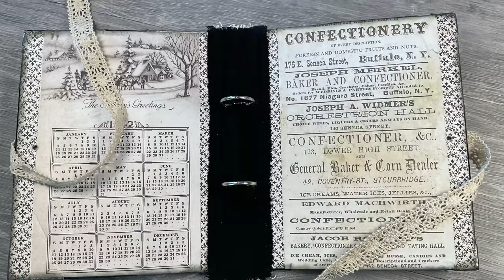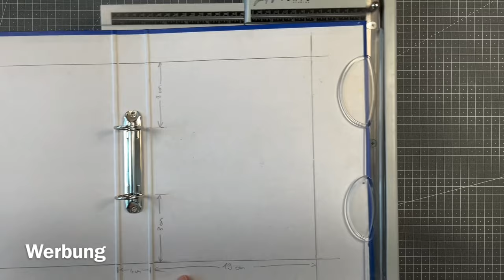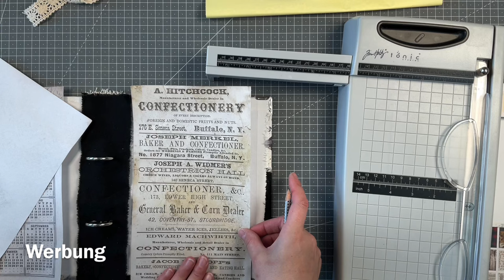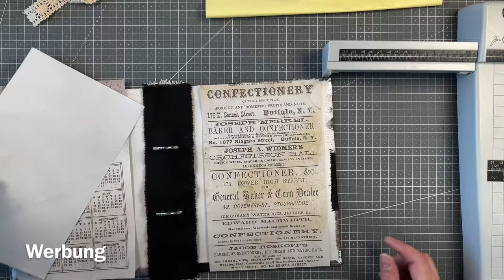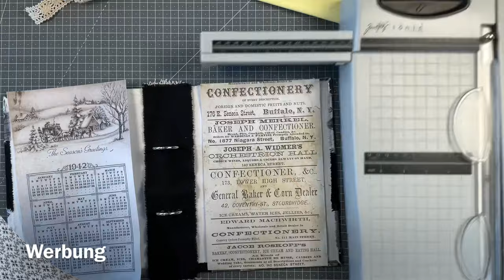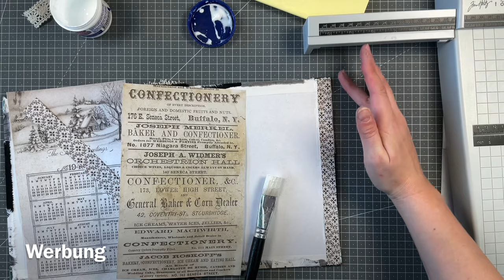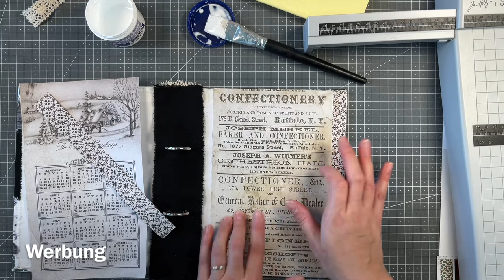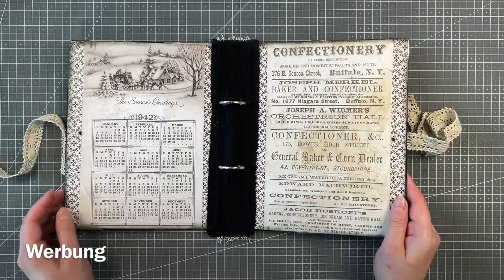Mein Cover für den Dephemerember 2023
Heute gestalte ich zusammen mit euch mein Cover für den Dephemerember 2023. Dies ist eine Aktion @49dragonflies und @luiseheinzl . Ich freue mich schon darauf, wenn es endlich losgeht.

Maße des Ordners:
2x19 cm x 24 cm x 4 cm

Nun wünsche ich euch viel Spaß beim Video!

Liebe Grüße
Nicole

Eigenwerbung und Werbung wegen Produkt-, Shop- und Markennennungen sowie Kanalerwähnungen. Alle gezeigten und erwähnten Produkte wurden von mir selbst erworben.